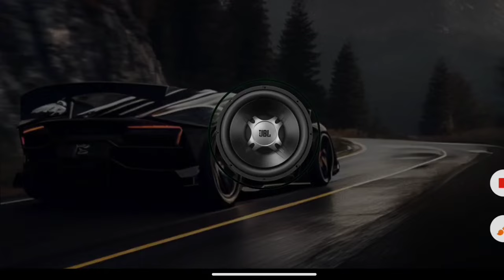Real Gangster - Bass Boosted ( Club remix 🔊◀️)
Headphones for batter experience 🔊